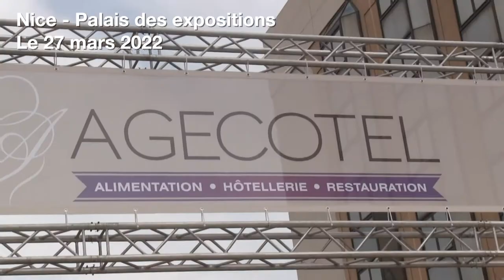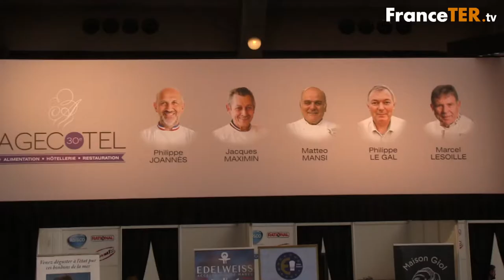Quelles sont les bonnes raisons de venir au Salon Agecotel 2022 ?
Quelles sont les bonnes raisons, en particulier pour les jeunes et futurs professionnels de l'hôtellerie-restauration de venir au Salon Agecotel (du 27 au 30 mars 2022) ? Notamment au travers de la 6ème Coupe du Monde des écaillers qui avait lieu dans le cadre du salon, FranceTER.tv tente d'apporter les bonnes réponses à cette question, avec le support des chefs Philippe Joannes (Chef executif de l'Hôtel Fairmont à Monaco) et Jean-Claude Brugel (président des Disciples Escoffier RCA).